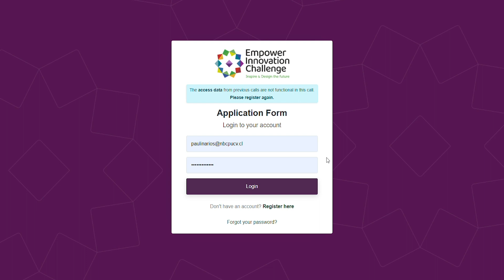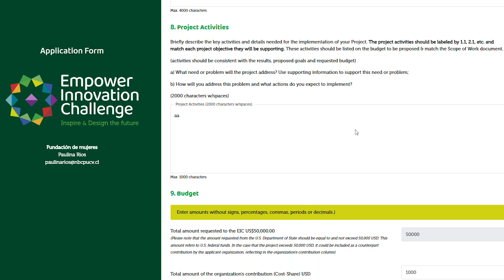Empower Innovation Challenge postulación